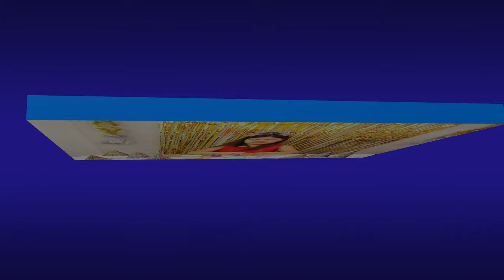What I want for New Year 2019🎉Animal Crossings Bling Bags and Happy Paces toy unboxing|ARIANAS VIEW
Hello friends, Happy New Year🎉!! wishing everyone lots of blessings and hope you all have an amazing year.

Thank you again for your support and if your New to our channel thank you for stopping by.

Here is a list of some of my other videos friends!